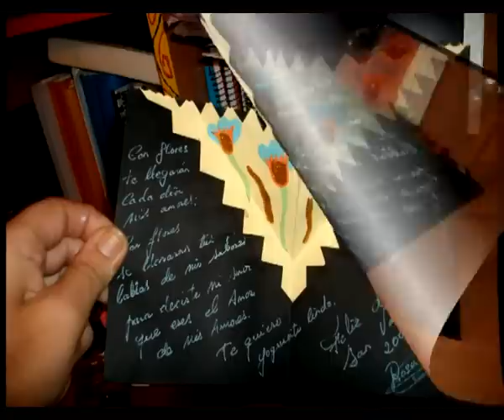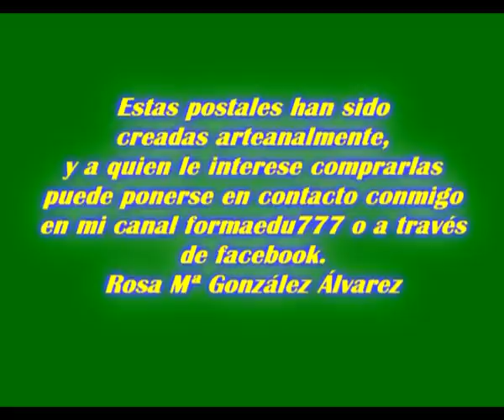POSTALES NAVIDEÑAS Y NUEVAS CREACIONE ORIGAMI 3D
Este vídeo ha sido creado con mis últimas creaciones, sobre todo postales navideñas y alguna creación de origami 3D, y papel maché, espero que os guste. Un saludo para mis seguidores y suscriptores. Próximamente os enseñaré a hacer alguna cosa más de origami 3D.